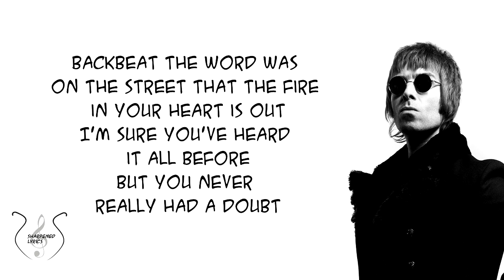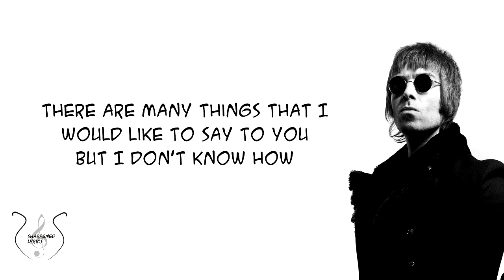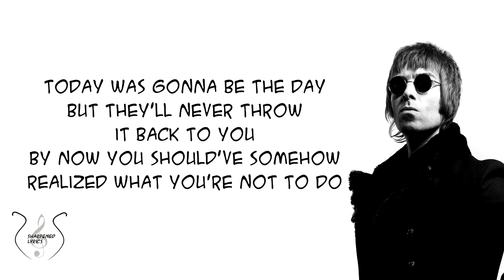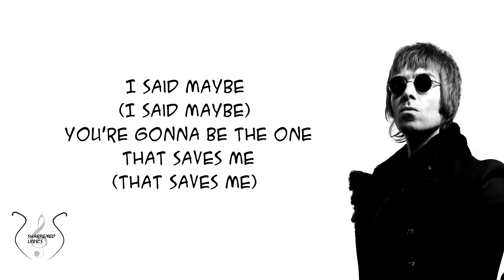Wonderwall - Oasis (Lyrics)